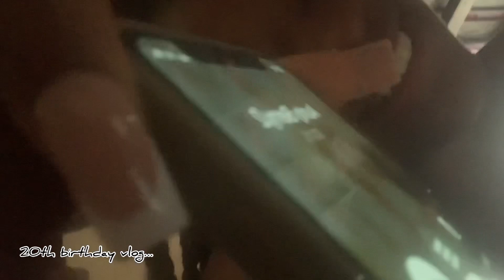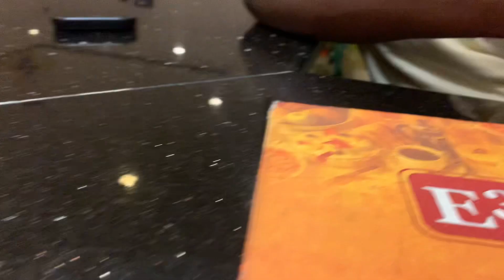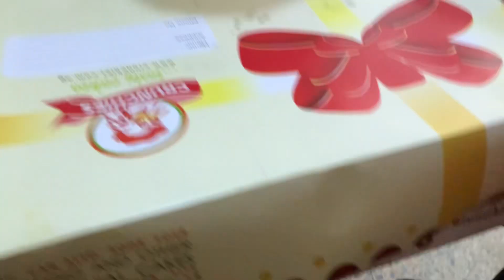MY 20TH BIRTHDAY VLOG|Birthday depression?|Highs&lows|Exams|Dinner…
Almost a week ago but editing this video made me relive the moments and made me wish that everyday was my birthday🥺.Y’all were just the absolute best and sweetest!🥺
Of course I documented it😌 and I hope y’all enjoy it!!
So with that I’m just going to conclude by saying thank you all so so much for making me feel extra special, (even at the point I thought I was about to lose it😹)the wishes, love, sweetest words and engagements, prayers
Love y’all!❤️❤️❤️❤️